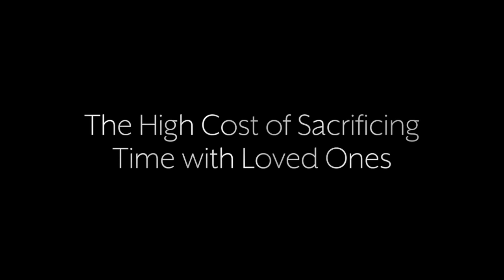The High Cost of Sacrificing Time With Loved Ones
I was asked a really funny question by a young entrepreneur. It was, “Should I go for it, crushing my business now, going strong? I know I have to put my family on hold, and when I make my success, I will come back, and I'm going to clean it all up.”

I went, “Oh, please, don't go down that route.” If there are any of you who are like that, don't go down that route. I’ve been married for 30 plus years, I have two beautiful children, 20 and 22 years old, and I'm going, “What a foolish way of thinking that was,” because I had the same attitude as this young entrepreneur.

I'm just going to cut to the chase: it's foolish, foolish! There is no making up of time. There is no making up for connection time and quality time. There is no, “Let's get this goal now at the sacrifice of my family.” It's not worth it.
No matter what you can scheme, no matter what great idea you have in your mind, no matter how well you can justify that thinking, at the end of the day you'll be sorry, your family will be sorry. Because that time can never come back.

Equilibrium is the new success.

Equilibrium – total balance, harmony, and flow among all aspects of our life and work – is the ancient wisdom, needed right now, for this type of erroneous thinking. We cannot buy time, and love, and connection from the future, and somehow pay it back or negotiate with reality.

Here's something that I've discovered within all of us. There's this illusion within ourselves that one day when we’ve earned enough, when we’ve checked this mark, when we’ve got enough accolades, businesses...you name it. You name whatever “enough” is for you. We think, When I’ve attained that goal, then I'll be free enough to do what I really want to do.

This is the ultimate illusion, the freedom illusion. It's within all of us.

Some of us also are predisposed to the love illusion: One day, when I'm recognized enough, heard enough, find the right person, I'll be loved enough to be happy - that's the love illusion. It's an illusion of the ego.

So, how do we conquer this illusion?

We have to look at these aspects of our thinking and say, “You know what, that's a road I'm not going to climb up or walk down. I'm not going to go down that road. I'm going to come into sanity, into this moment, into this presence, and recognize my beloved family. My loved ones are precious now. And their precious hearts, their precious souls are wanting me and my presence today.

But don't relegate it to the future: for some of us, it might never come.

Dispense with that freedom illusion, that “One day when I've done this, then I'll be finally free.” What is the freedom you have right now? I have the freedom to be here, to share and express right now. I'm not in some laborious camp right now, digging away at something. I have the freedom to be me.

You already are chock-filled with freedom; even the freedom to receive this message, freedom that very few beings on the planet have. Enjoy the freedom that's here. Let it grow, acknowledge it, have gratitude for it, appreciate the freedom that's here. And from the freedom you have now, celebrate and enjoy sacred time with your family. Reverse the impulse to delegate, or relegate your freedom and love to the future.

Bring the sweetness of this presence that you have today, which is your biggest gift. Your presence is your biggest gift to your family. Now is the time. Today.

Today, find the way, make the investment.

The returns are infinite. The return is your soul back.